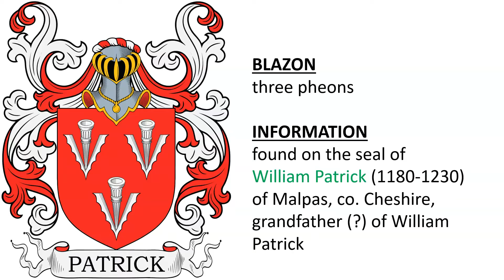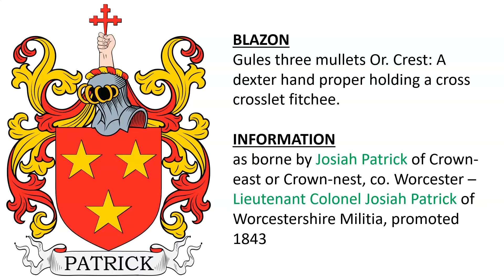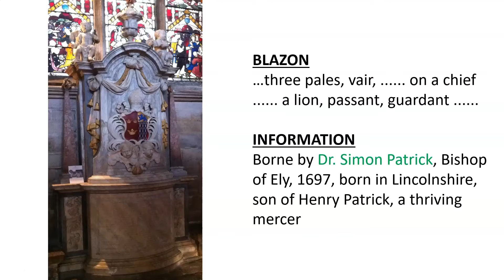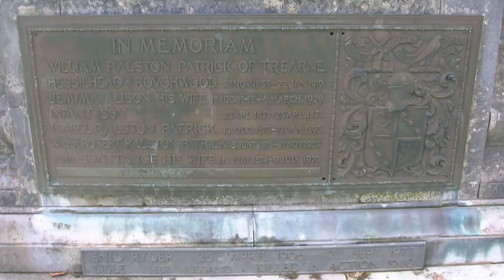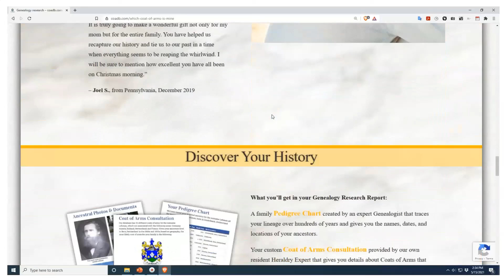Patrick Coat of Arms & Family Crest - Symbols, Bearers, History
Patrick “Family Crest” or Coat of Arms - Patrick Family History & Surname

1) found on the seal of William Patrick (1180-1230) of Malpas, co. Cheshire, grandfather (?) of William Patrick - three pheons

2) William Patrick, Lord of Malpas, co. Cheshire, married Beatrice Malpas, had son Robert Patrick (born 1204) - Gules three mullets of six points argent.

3) as borne by Josiah Patrick of Crown-east or Crown-nest, co. Worcester – Lieutenant Colonel Josiah Patrick of Worcestershire Militia, promoted 1843 - Gules three mullets Or. Crest: A dexter hand proper holding a cross crosslet fitchee.

4) Gules three pellets vaire on a chief or, a lion passant sable.

5) Borne by Dr. Simon Patrick, Bishop of Ely, 1697, born in Lincolnshire, son of Henry Patrick, a thriving mercer - …three pales, vair, on a chief a lion, passant, guardant .

6) William Ralston Patrick of Trearne (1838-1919), son of William Patrick (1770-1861), a lawyer, who held the lands of Roughwood, co. Ayr, Scotland in 1823 and later acquired Windyhouse - Quarterly, 1st and 4th, argent a saltire sable on a chief of the second two roses of the first, all within a bordure gules, for Patrick; 2nd and 3rd, argent on a bend az. three acorns or, for Ralston. Crests—A dexter hand erect, holding a saltire sable, for Patrick; A falcon looking to the sinister proper, for Ralston.

7) Durham City - Based on the arms of Earl of Dunbar, Scotland, who descended from Patrick I (c.1152-1232), Earl of Dunbar and Lord of Beanley, a 13th-century Anglo-Scottish noble. - Gules a lion rampant argent within a bordure of the last, charged with eight cinquefoils of the first. Crest—An arm in armour embowed proper.